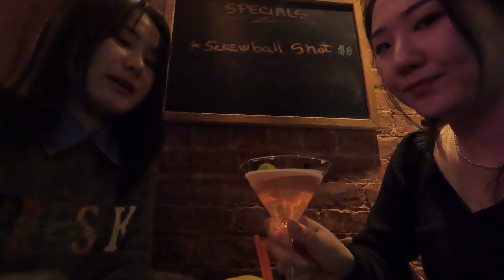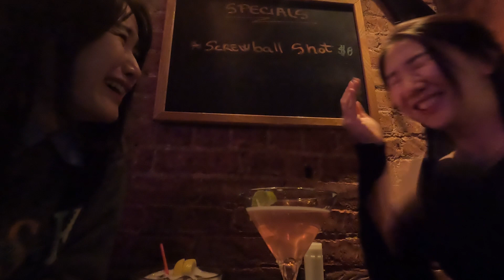ADHD의 뉴욕바 즐기기 (feat.끝없는 블루첵과 재즈) ep.5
ADHD인 그녀들은 대체 바에서 무슨 얘기를 하는 걸까?
TMI 주의, 말많음 주의!!
내용 없음 주의!